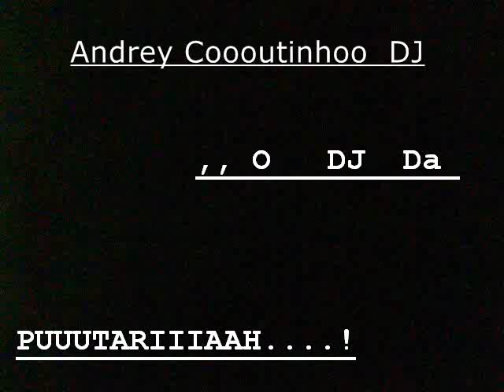Mc K9- Dose Tripla de Piru (Dj Xande)